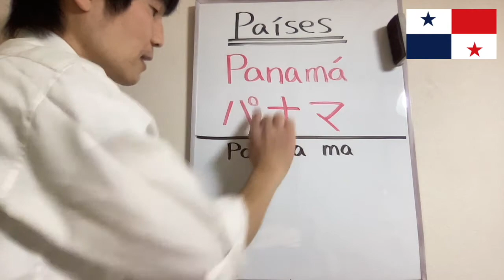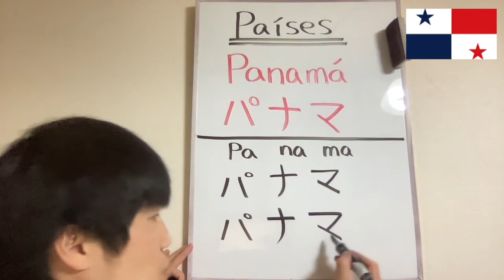☆🇵🇦PANAMÁ🇵🇦☆ Países en Japonés☆Practicar Katakana☆ パナマ